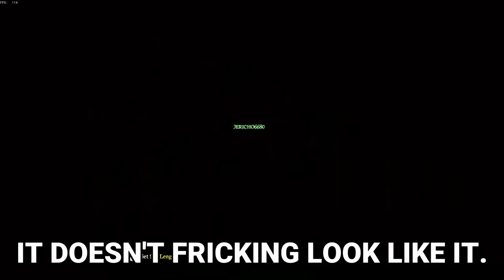Hanging out with Jack Sparrow in Sea of Thieves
The thumbnail looks like someone met Jack Sparrow at a bar and awkwardly forced him to take a photo with another guy dressed up as Jack Sparrow